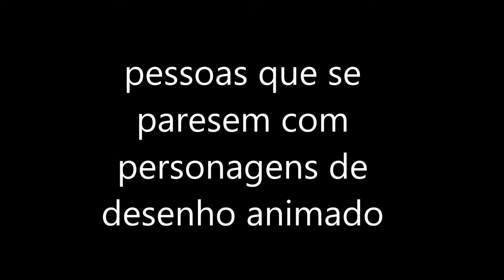PESSOAS QUE SE PARESEM COM PERSONAGENS DE DESENHO ANIMADO !!!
SE ESCREVA NO CANAL E CLIK EM GOSTEI